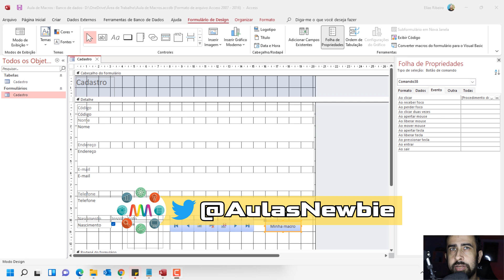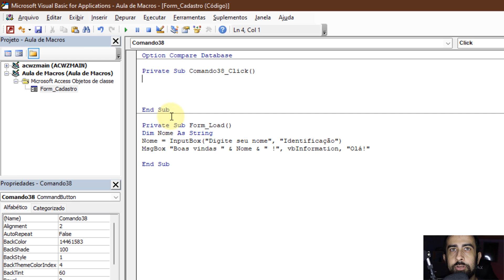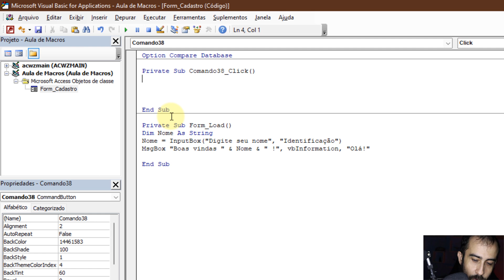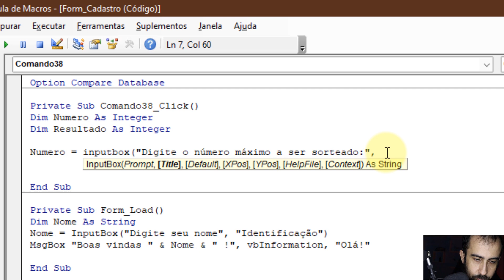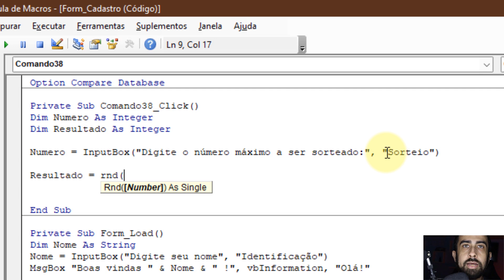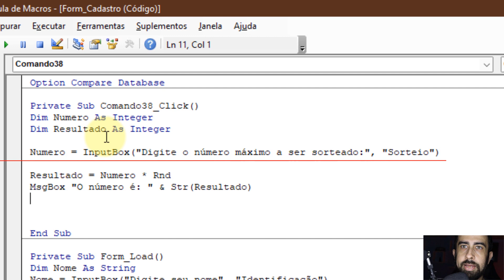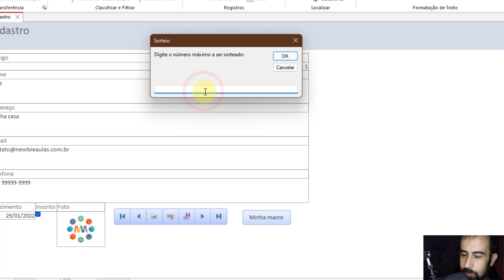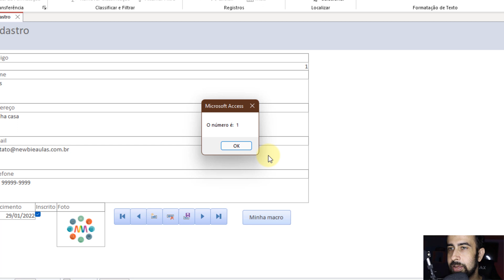ACCESS MACROS 4: Sortear número (RND) e Integer (variável)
Aula 4 de Macros no Access para iniciantes. Hoje vamos fazer o Access sortear um número através da função RND, que nos permite obter um número aleatório, por uma macro. Também vamos ver variável Integer e mais nas nossas macros.

Partes:
00:00:00 Intro
00:00:12 Explicação
00:01:01 Abrindo o código
00:01:36 Objetivo, planejamento
00:01:55 Variáveis Integer
00:03:07 Inputbox
00:03:58 Função RND, sortear número aleatório
00:05:06 Exibindo o resultado em uma msgbox
00:05:57 Convertendo Integer em String
00:06:41 Revisando o código
00:07:13 Testando
00:08:19 Tela final